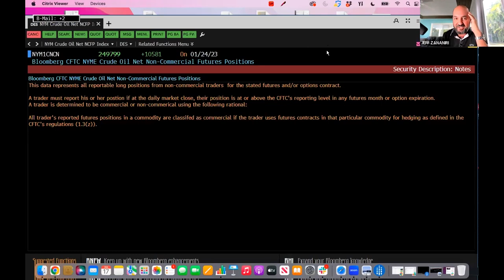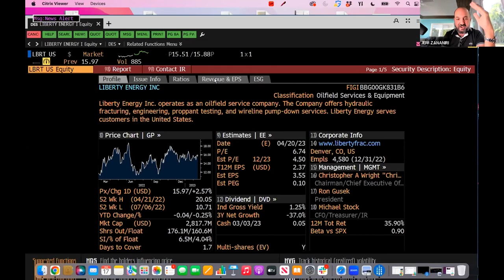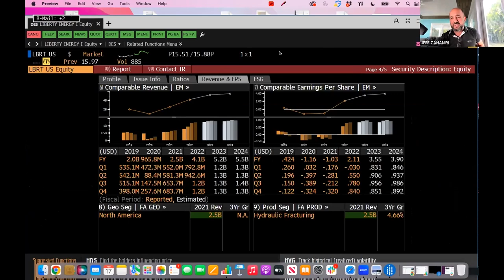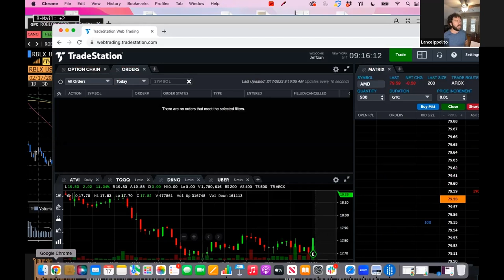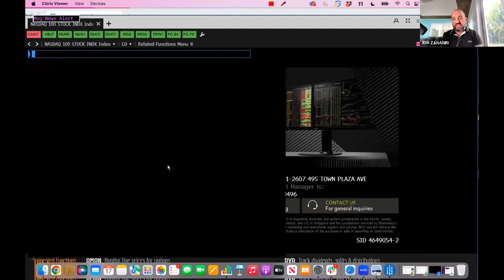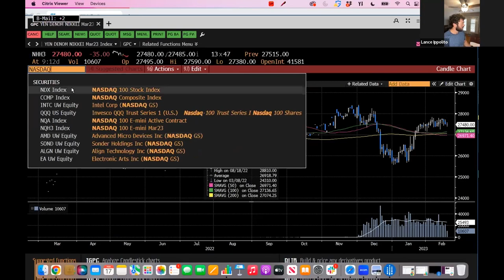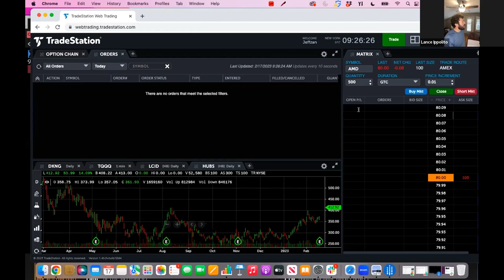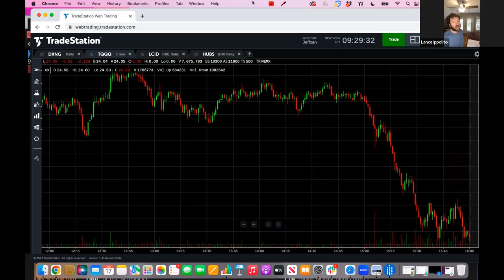Don’t Get Your Face Ripped Off Shorting High-Growth Stocks — Try This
Join our Telegram channel and be notified before we go live!

Before we begin, a quick reminder that Monday is a holiday so the market is closed. But never fear because Crush the Open will return at 9 a.m. ET on Tuesday to get the trading week rolling!

We CRUSHED another earnings trade for you guys last week, knocking DraftKings out of the park!

Three straight weeks, we’ve covered some amazing earnings trades for you guys on Monday’s episodes of Crush the Open, so we’ve been on quite a heater!

On Friday, Lance and I covered a couple of teachable moments about working that bid/ask spread in your optionstrades, and why you shouldn’t try to be too cute in timing the market by stepping in front of a freight train trying to short a high-growth stock that’s exploding higher, even if you think it's about to come back down...

And an energy trade Lance is really into right now, so check out CrushtheOpen!